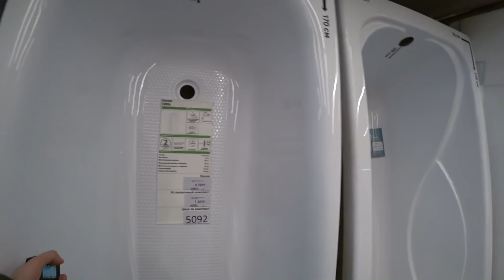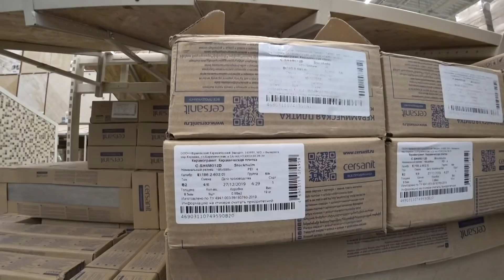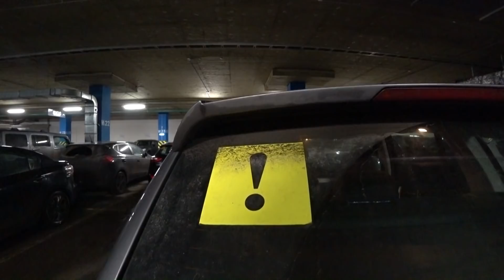When shopping is not fun! Moscow Huge DIY Store on Different Russia 2020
Youtube Music Way_Out_West, Point_Green_Getdown